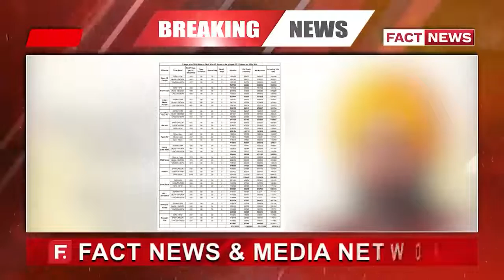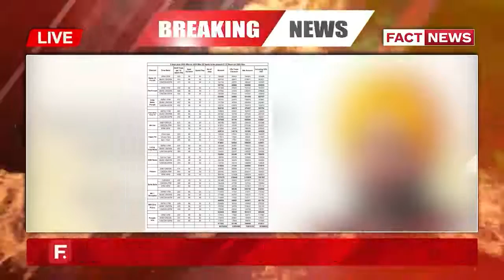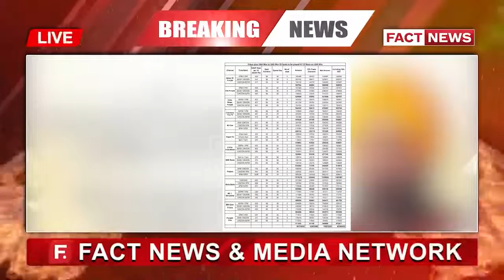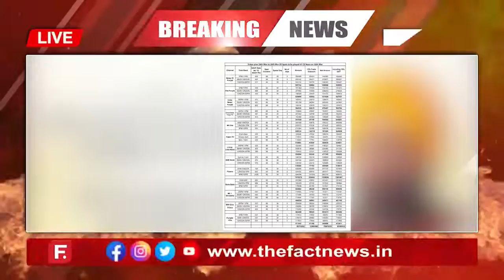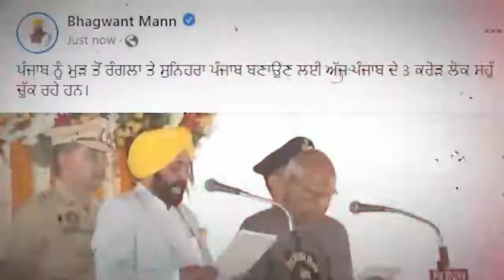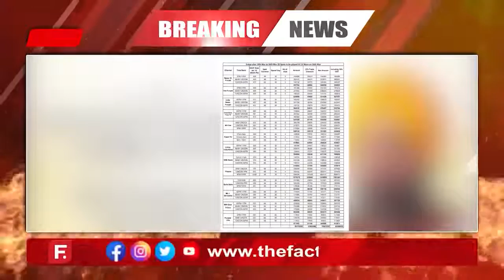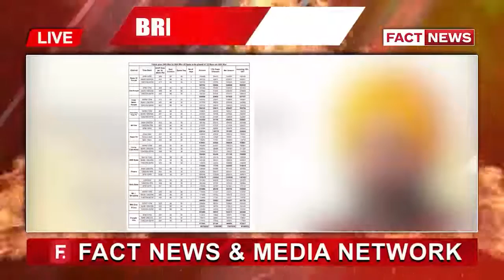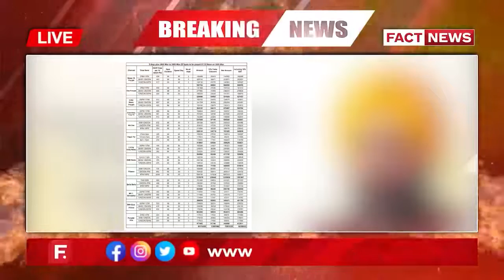10 ਮਿੰਟ ਦੇ ਪ੍ਰੋਗਰਾਮ 'ਤੇ ਕਰੋੜਾਂ ਦਾ ਖ਼ਰਚ ਕਿਉਂ, "ਪੈਸਾ ਪੰਜਾਬ ਦਾ" ਚਰਚੇ ਦੂਜੇ ਸੂਬਿਆਂ ਤੱਕ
10 ਮਿੰਟ ਦੇ ਪ੍ਰੋਗਰਾਮ 'ਤੇ ਕਰੋੜਾਂ ਦਾ ਖ਼ਰਚ ਕਿਉਂ, "ਪੈਸਾ ਪੰਜਾਬ ਦਾ" ਚਰਚੇ ਦੂਜੇ ਸੂਬਿਆਂ ਤੱਕ